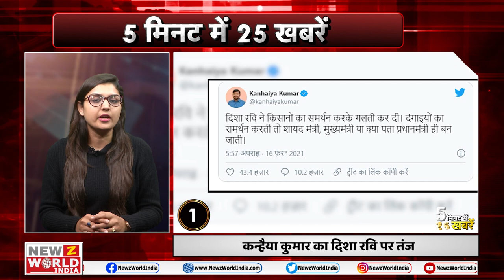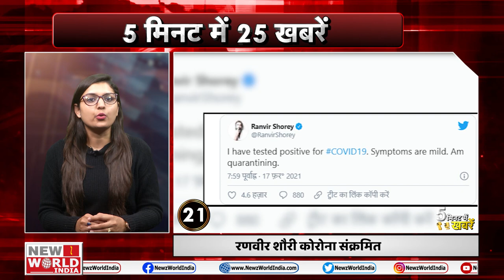17 फरवरी Aaj ki Taja Khabar | 17 February | Rihanna| Greta | SUPERFAST | 5 Minutes 25 Khabar | PFI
1- टूलकिट कांड (Toolkit Kand )को लेकर सियासी घमासान मचा हुआ है''
कन्हैया कुमार (Kanhaiya kumar )का दिशा रवि पर तंज

2- दिल्ली पुलिस (Delhi Police ) की स्पेशल सेल ने लाल किले (Red Fort) पर उपद्रव करने वाले मोस्ट वांटेड मनिंदर सिंह (Most wanted Maninder Singh )को गिरफ्तार किया है.
दिल्ली पुलिस के हाथ लगी बड़ी सफलता

3- मध्य प्रदेश (Madhya Pradesh )के सीधी जिले में बस नहर के पानी में समा गई और 50 लोगों की जान चली गई
सीधी बस हादसे (Sidhi Bus accident )में 3 और शव बरामद

4- उत्तरी रेल (North railway )में यात्रा करने वालों के लिए अब डिस्बोजेबल बेडिंग की व्यवस्था लागू कर दी गई है
उत्तरी रेल में अब मिलेगा डिस्पोजेबल बेडिंग (Disposable Bedding,)

5-  दक्षिण अफ्रीका South Africa ) और ब्राजील (Brazile )में कोरोना के म्यूटेटेड स्ट्रेन (Corona New Strain )भारत में पाए गए हैं
देश में कोरोना के नए स्ट्रेन की एंट्री

6- जम्मू-कश्मीर (Jammu Kashmir )के राजौरी के मांजाकोट (Manjakot )में हाइवे पर सुरक्षाबलों को संदिग्ध प्रेशर कुकर मिला.
राजौरी (Rajauri )में मिला संदिग्ध प्रेशर कुकर

7- किरण बेदी को कल अचानक पुडुचेरी की उपराज्यपाल के पद से हटा दिया गया.

पुडुचेरी (Puducherry )के उपराज्यपाल पद से हटाई गई किरण बेदी (Kiran bedi )